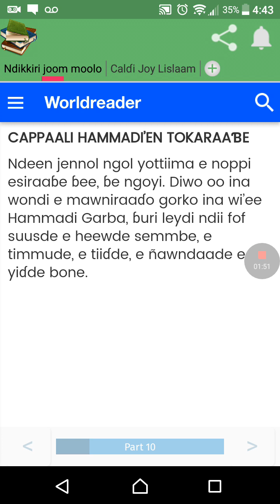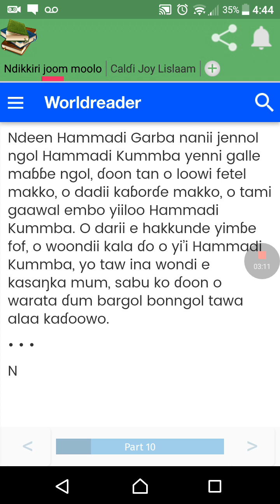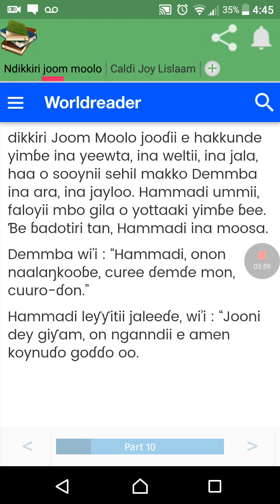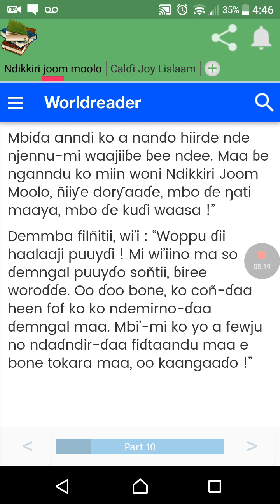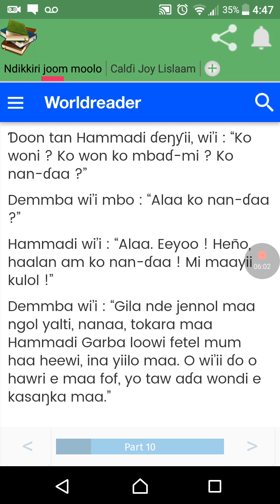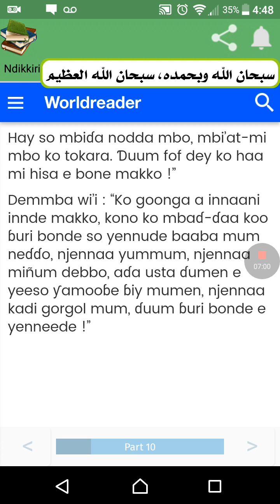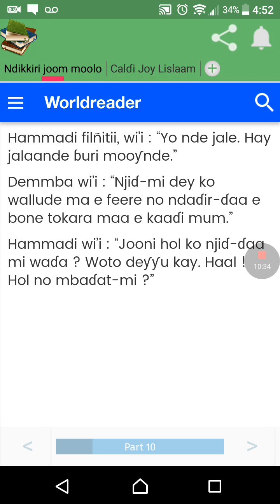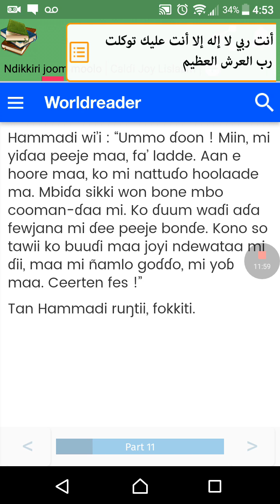Daarol Ndikkiri Joom Moolo winndannde 10